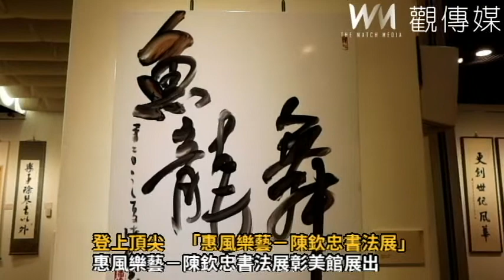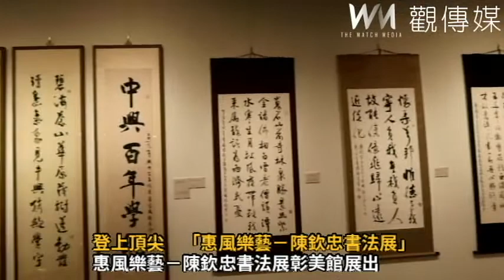登上頂尖 「惠風樂藝－陳欽忠書法展」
陳欽忠教授他更提出書法跨領域發展是時勢所趨，書法核心精神不可廢棄，透過行雲流水的筆意詮釋現代詩、攝影佳作等，突破不同媒材的限制，使畫面激盪出不同的視覺效果